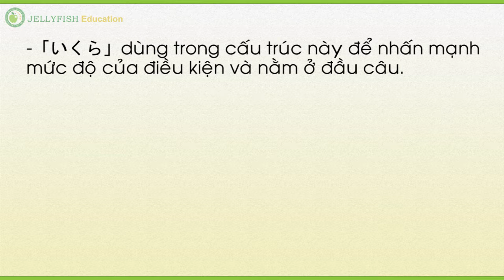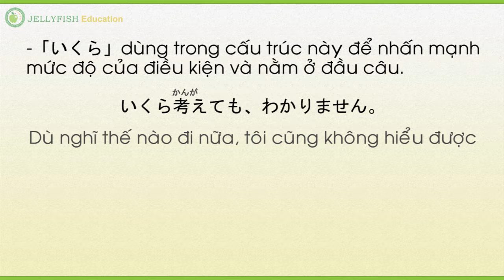Học Tiếng Nhật Online | Full 50 Bài | Bài 25 - P3 | JEVN